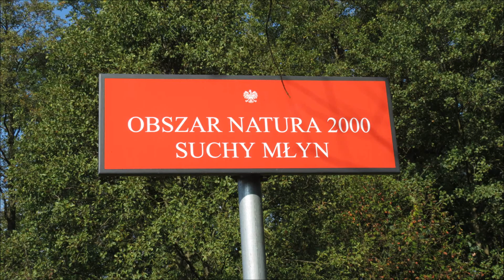Przeloty nad Pilicą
00:24 EIC Sobieski
00:58 Husarz z EIC Varsovia
01:15 EIC Porta Moravica
01:34 TLK Kormoran
01:44 TLK Sztygar
01:59 ?

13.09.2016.